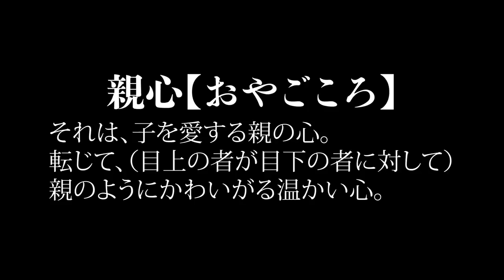独立した寺道が全然挨拶に来ないので呼び出しました！来なかった理由に社長も驚愕！職人としての義理はないのか！